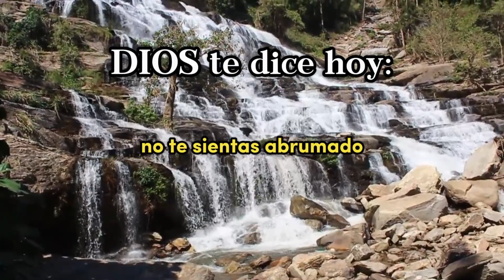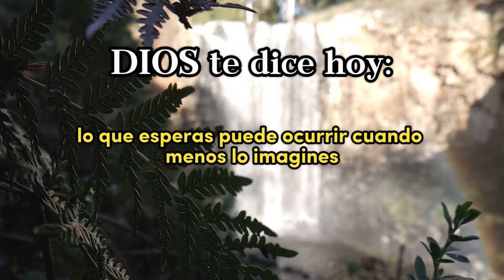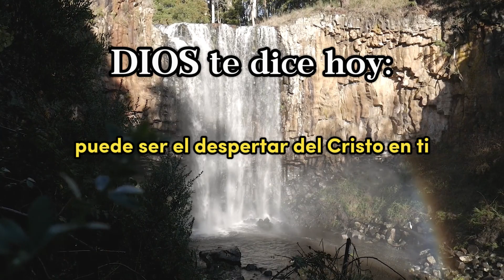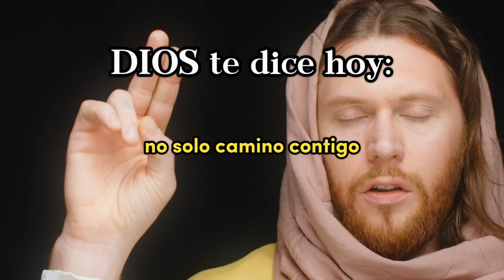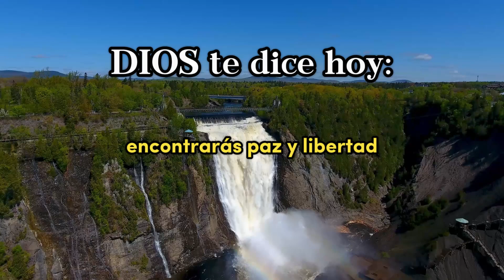DIOS te dice: No temas, eres perfecto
DIOS te dice hoy: No temas, eres perfecto

Mis ojos velan por ti siempre, incluso en tus días más oscuros. Mis manos suaves reposan sobre tu cabeza, mis palabras tocan tu corazón. Estoy contigo siempre, alivio tu angustia y curo tus heridas.